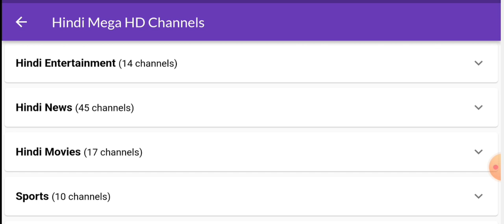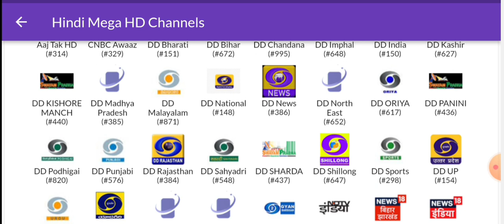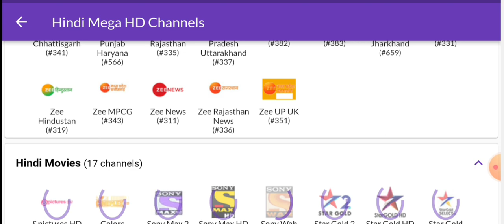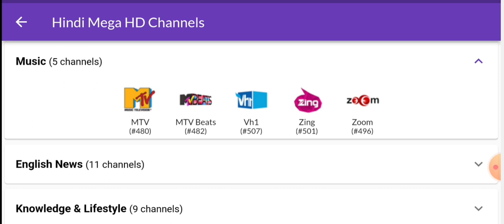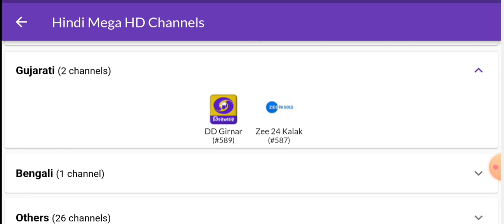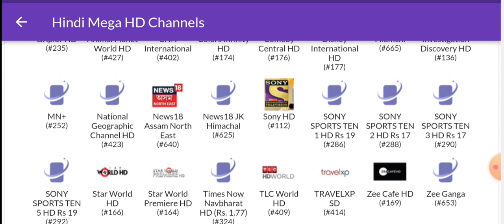Airtel Digital TV Recharge Plan 2023 | Airtel Dth Hindi Mega Pack | Airtel Dth Full HD Package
Airtel Digital TV Recharge Plan 2023 | Airtel Dth Hindi Mega Pack | Airtel Dth Package Details

Hi
I am Bharat Chauhan

Airtel DTH recharge Google pay phone pay Paytm moviequick Amazon pay
airtel DTH premium family pack
airtel DTH one year recharge plan
airtel DTH 1sal recharge plan